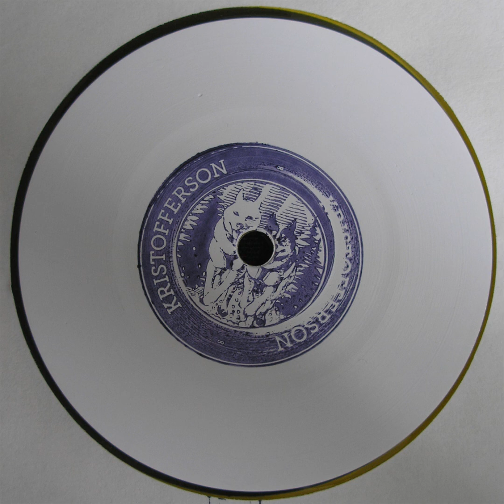Rising Sun - Do You Remember (Sense Of Elation Mix)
Release: Rising Sun - Remember EP
Date: 2013